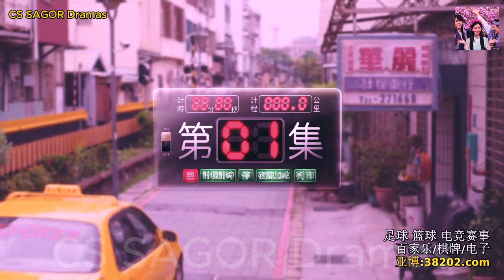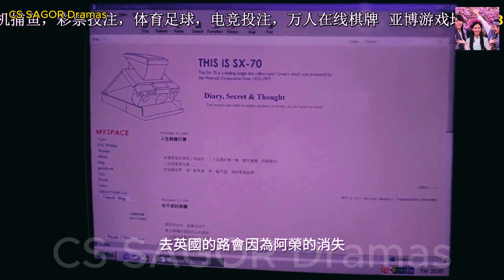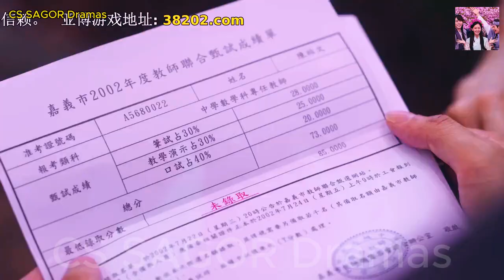Eng Sub | EP 2 | A Wonderful Journey | Tsao Yu Ning | Huang Guan Zh | CS SAGOR Dramas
Drama: A Wonderful Journey
Country: Taiwan
Episodes: 10
Aired: Feb 18, 2024 - ?
Aired On: Sunday
Content Rating: Not Yet Rated

suspense drama,wonderful journey of school life,ost drama 2024,kdrama 2024,kdrama new seasons 2024,korean dramas 2024,k drama sequels 2024,kdramas season 2 in 2024,upcoming 2024 korean dramas,pakistani dramas 2024,korean dramas returning with a sequeal in 2024,korean drama,drama,chinese drama eng sub,kdrama,a magical journey,journey faithfully,new drama,journey songs,chinese drama full eng sub,chinese drama eng sub 2023